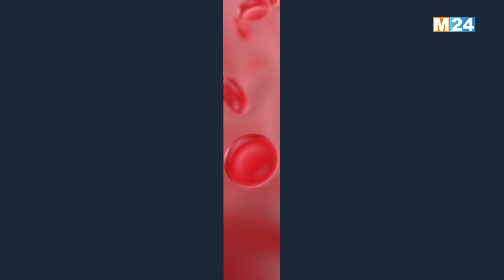في المشهد - دراسة تكشف عن بكتيريا متسربة من الأمعاء تسبب زيادة في الوزن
لمتابعتنا

لتحميل التطبيق